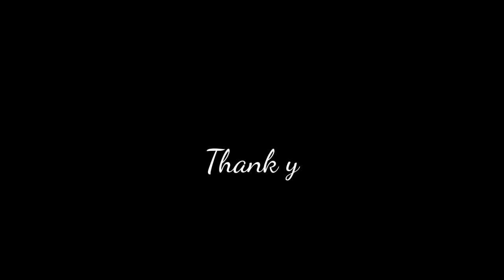Binod Taid || মিচিং পুৰনি গীত